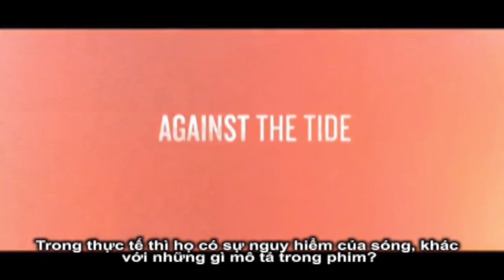DRIFT interview: Xavier Samuel và Myles Pollard nói về phim DRIFT với Tố Uyên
Sitting down with Victoria to talk about DRIFT, the young Xavier Samuel and talented Myles Pollard share some insights during filming and the heritage of the surfing sport, dating back to the 1970's.

Trong khi trò chuyện với Victoria Tố Uyên về phim DRIFT, 2 tài tử Xavier Samuel và Myles Pollard đã chia sẻ về những kỷ niệm vui khi quay phim cũng như nguồn gốc của bộ môn thể thao lướt sóng, bắt nguồn từ thập niên 70.